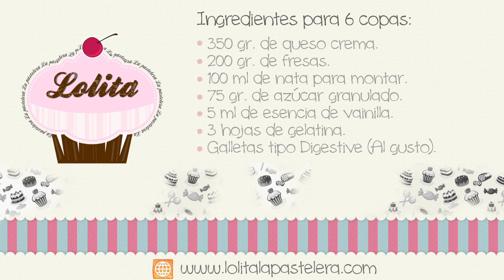Receta de cheesecake de fresa | Tarta de queso con fresa | Cheesecake sin horno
Que contraste más bueno el dulzor del cheesecake clásico con la acidez que aporta las fresas, además el color rosado hace que estas pequeñas copas sean mucho más apetecibles. Como veis existen tantas tartas de queso o cheesecakes como pasteleros.

MIS YOUTUBERS GASTRONÓMICOS FAVORITOS:
Postres saludables (Auxy Ordoñez), Cocina para todos (Mery), Las recetas de MJ, Mis pastelitos, Quiero cupcakes bcn, Gordom Ramsay, Tastemade, How to cook that, Rosanna pansino, Orielos Kitchen, Canal cocina, En casa contigo, MyCupcakeAddiction